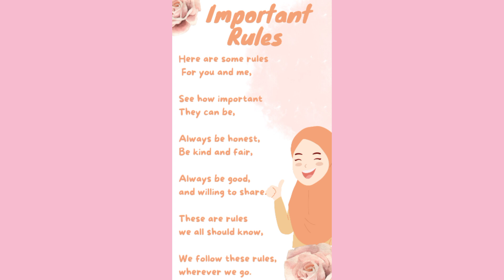Poems For Kids In English l Important Rules l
Poem for kids in English l Important Rules l

learn english
kids videos
children rhymes
English poem for kids
poetry
how to write poetry
Important rules poem
best poems for kids
english poems
nursery rhymes
baby songs
kids nursery rhymes
children songs
kid songs
sing-along songs
nursery rhymes songs
kids animation
kids education
kindergarten
kids entertainment